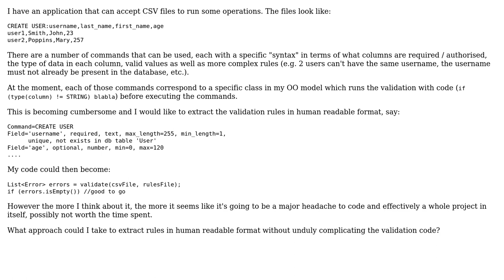Software Engineering: File validation rules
With thanks & praise to God, and with thanks to the many people who have made this project possible! You are responsible for your own actions.